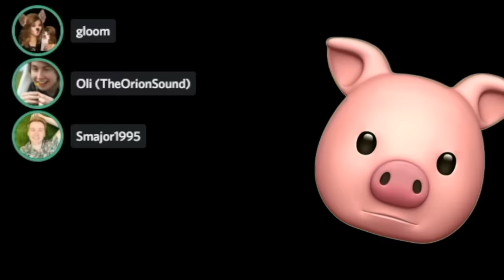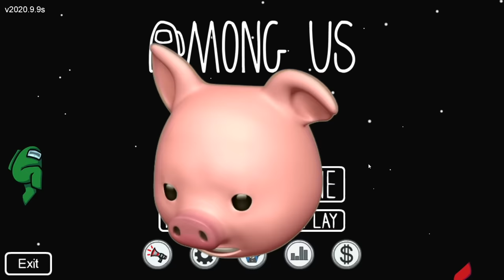WE MADE A TERRIBLE MISTAKE IN AMONG US..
Among Us Gameplay with other Youtubers and Streamers! I'm getting better at the game but JAMES RUINED IT!!